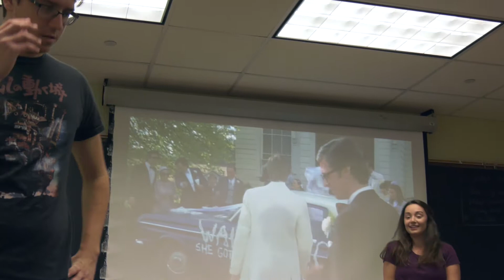LFC's Rocky Horror Picture Show 2017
Grab your lipstick and lingerie because The Lost Flamingo Theatre Company's annual production of Rocky Horror is coming up fast! It will be on October 19th, 20th, and 21st at The Union Bar (or 18 W Union St, Athens OH). Doors open at 9 PM and virgin sacrifices begin at 10 PM, admission is $5!